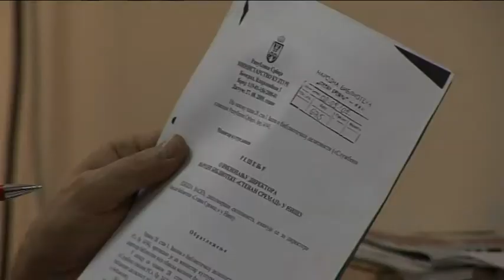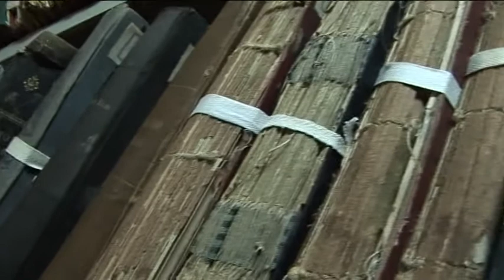belami.rs - Vasić: Biblioteka posluje po zakonu